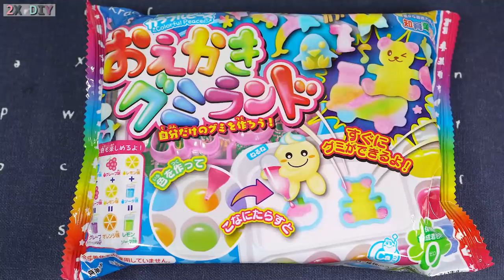Popin Cookin & Konapun Cooking - Oekaki GummyLand